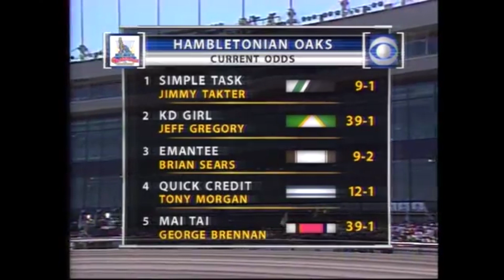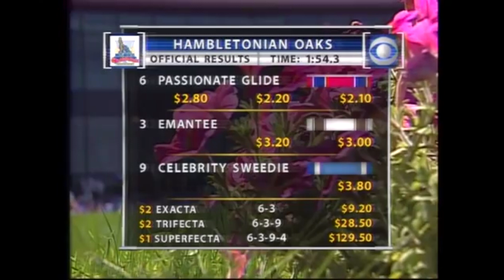2006 Hambletonian Oaks | Passionate Glide